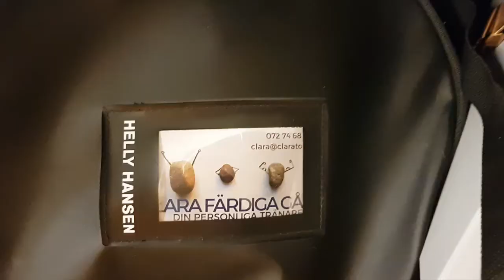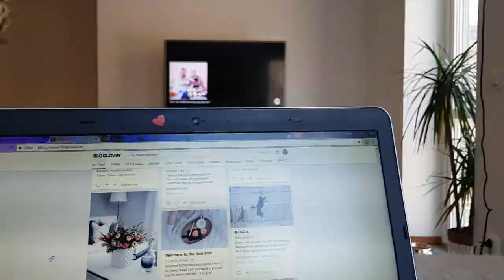Häng med mig - helgvlogg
Häng med mig på:
* två träningspass
* långpromenad med hunden och sambon
* galna hockeyfanpositioner i soffan
* företagsjobb